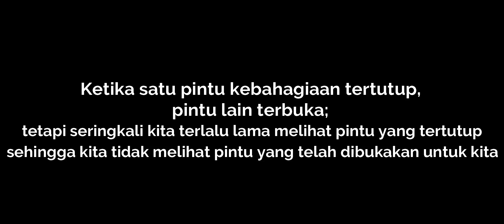Simak Caranya, Sucipto membuat BIOGAS dari Kotoran Sapi Suply 60 Rumah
Memulai usaha dengan 7 sapi hingga sekarang sudah ratusan sapi tentu bukan cerita sederhana. Pria yang sempat menjadi buruh pabrik ini menjatuhkan pilihan usahanya pada bidang yang masih jarang dilirik. Baginya usaha sapi perah saat itu masing jarang, sehingga ia memutuskan untuk menekuni usaha ini. Ternyata pilihannya mengantarkannya ke pintu kesuksesannya.
Susu perahannya banyak dimanfaatkan masyarakat. Baik untuk konsumsi sendiri maupun dijual melalui outlet-outlet yang berbahan tambahan susu murni. Setiap hari tak kurang 350 liter dihasilkan. Produk olahannya jangan ditanya, dari Yogurt hingga tahu susu juga menjadi komoditinya. Belum lagi pasokan daging kurban setiap menjelang hari raya kurban.
Namun ternyata bukan hanya itu saja. Kotoran sapi pun ternyata bisa dimanfaatkan. Biogas menjadi produk yang dihasilkan dari kotoran sapinya. Tak kurang dari 60 rumah disekitarnya menggunakan gas yang dialirkan melalui pipa paralon yang di paralel dari instalasi biogas buatannya.